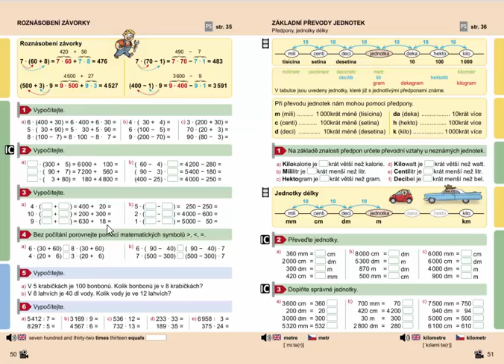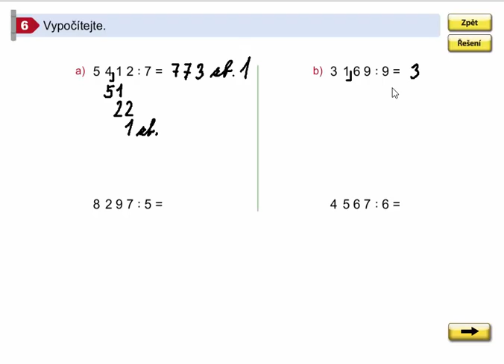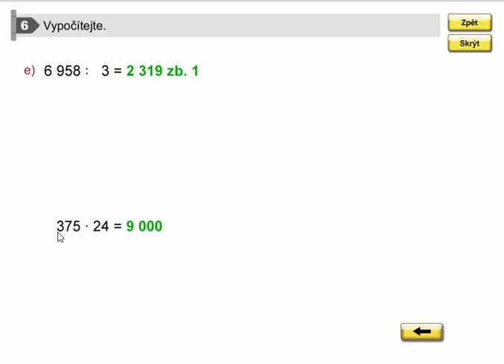Procvičování (písemné dělení a násobení), Mat. mat. pro 4.roč., 1. díl, str. 50, cv. 6